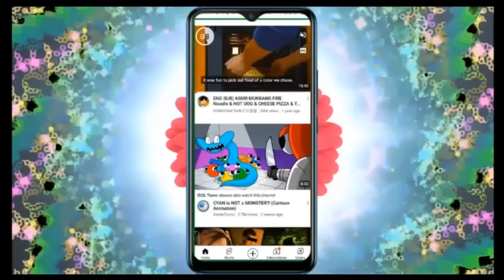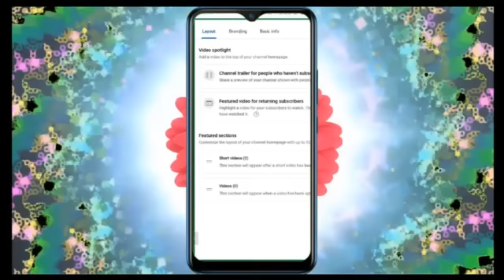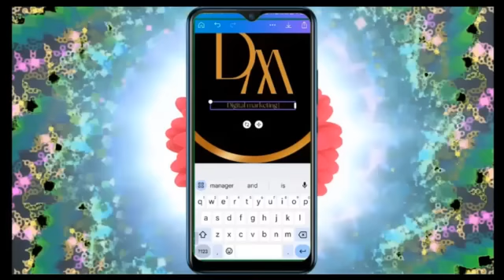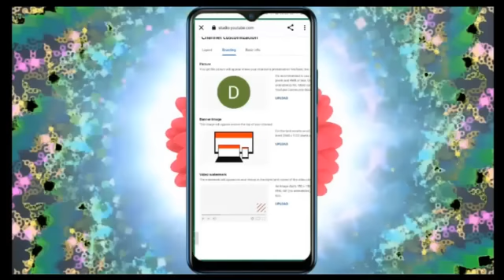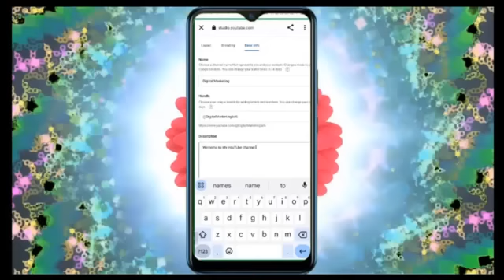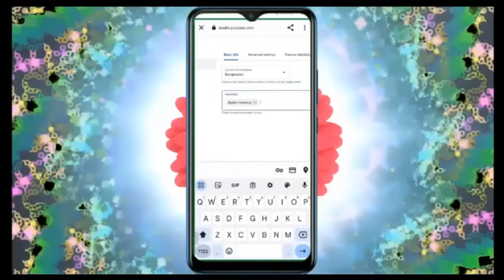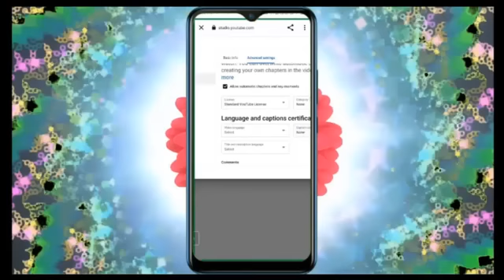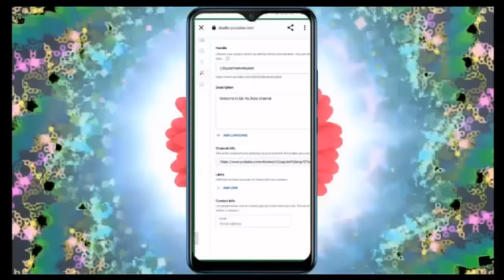মোবাইল দিয়ে ইউটিউব চ্যানেল সেটআপ 2023, Youtube channel setup with mobile in 2023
আমার  ইউটিউব চ্যানেলে স্বাগতম!

আমরা একসাথে একটি অবিশ্বাস্য যাত্রা শুরু করার সাথে সাথে youtube জ্ঞানের জগতে পা বাড়াব। আপনাকে আমার youtubechannel দর্শকদের সম্প্রদায়ে যোগদান করতে দেখে আমি আনন্দিত। youtubetips এর শিক্ষণীয় বিষয়বস্তুর বিভিন্ন পরিসর অন্বেষণ করতে পেরে আপনিও আনন্দিত হন।

এখানে, আপনি আকর্ষণীয় youtubetutorial ভিডিওগুলির একটি ভান্ডার পাবেন যা আপনার অনন্য আগ্রহগুলি পূরণ করে৷। অন্তর্দৃষ্টিপূর্ণ টিউটোরিয়াল এবং চিন্তা-উদ্দীপক আলোচনা কিছু না কিছু আছে।

আমার শীর্ষস্থানীয় youtubetipsvideo গুলি আপনাকে অনুপ্রেরণা দেয়, শিক্ষিত করে । আমি প্রতিটি ভিডিওতে আমার হৃদয় এবং আত্মা ঢেলে দিই, আমার সাথে কাটানো প্রতিটি মুহূর্ত আপনার সময়ের মূল্যবান তা নিশ্চিত করে।

তাই আপনি এখানে শিখতে থাকুন, আমি আপনার YouTubemonetizetion অভিজ্ঞতাকে অসাধারণ করতে এখানে আছি। আমাদের YouTube পরিবারে স্বাগতম!

el setup with mobile in 2023,
youtube channel setup 2022,
how to create a youtube channel smartphone,
how to create a youtube channel using a phone,
how to make youtube channel in 2023,
how to create a youtube channel 2022 on phone,
setup youtube channel 2022,
youtube tech channel setup,
youtube channel setup tutorial,
how to create a youtube channel using your phone,
how to feature a channel on youtube mobile 2022,
youtube channel setting from mobile in 2021,
how to set up a youtube channel on a phone,
how to create 2 channel on youtube on mobile,
youtube setup with android phone,
setup to make youtube videos,
youtube setup with smartphone